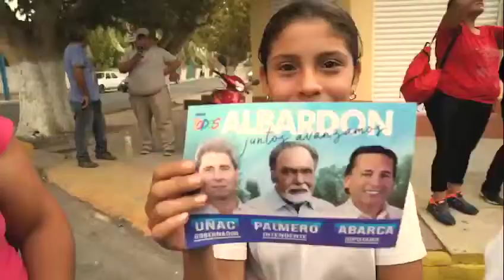Palmero, Abarca y Uñac en Albardón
Con Jorge Palmero y Juan Carlos Abarca (actual intendente y precandidato a diputado departamental) el Gobernador recorrió las calles de Albardón, donde los vecinos manifestaron sus necesidades y construir el departamento que soñamos.